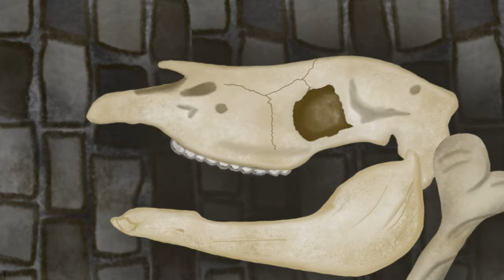The Story of The Three Billy Goats Gruff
This is an animation I made for my Multimedia class.